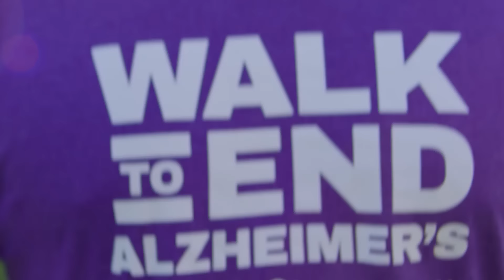Walk to End Alzheimer's | This Is Why We Walk (0:30 TV Ad)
At the Alzheimer's Association Walk to End Alzheimer's®, we’re fighting for a different future. For families facing the disease today. For more time. For treatments. We're closer than ever to stopping Alzheimer's. But to get there, we need you. Join us for the world’s largest fundraiser to fight the disease.